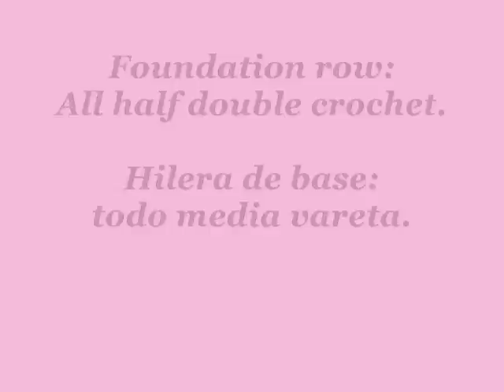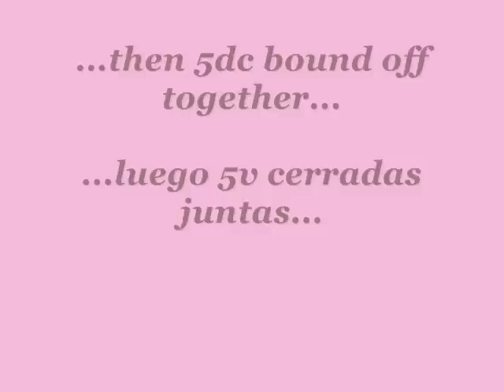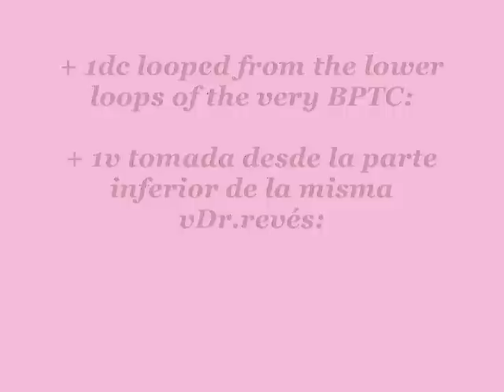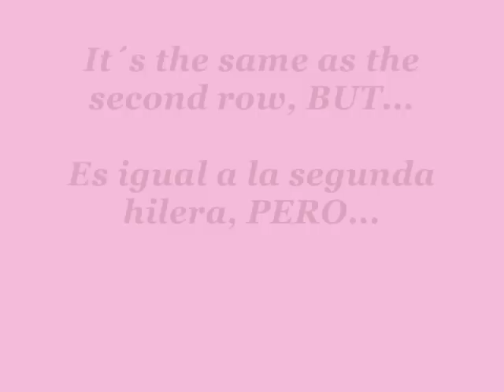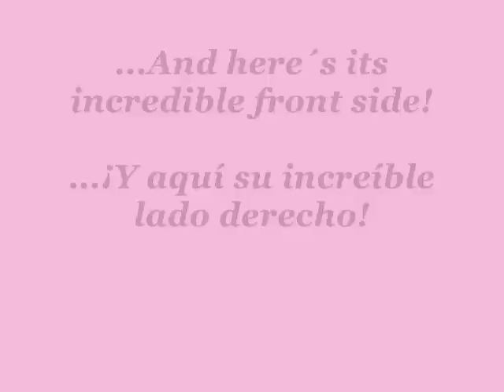CROCHET "GRAND HEXAGONS" / CROCHET "HEXÁGONOS GRANDIOSOS"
If you liked my "SWEET HEXAGONS", you´ll like these newer hexagons even more.

Si te gustaron mis "DULCES HEXÁGONOS", estos hexágonos te gustarán todavía más.